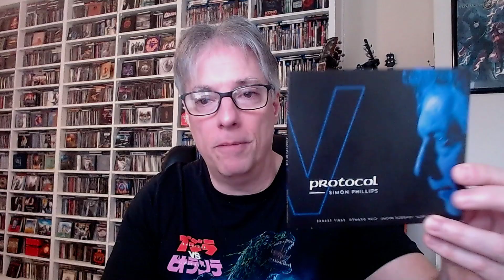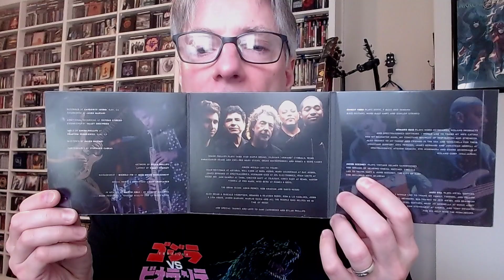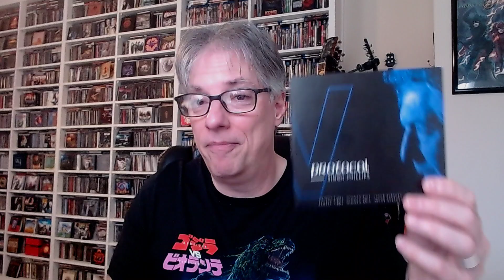Review: Simon Phillips Protocol 'V' (jazz-fusion)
Join Pete Pardo for a review of the new album from drummer Simon Phillips' band Protocol, 'V'.